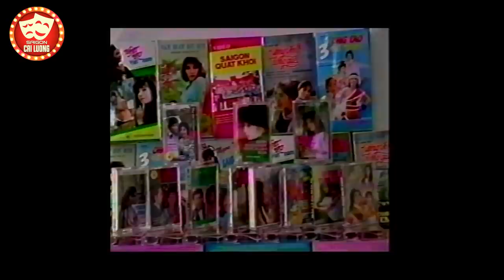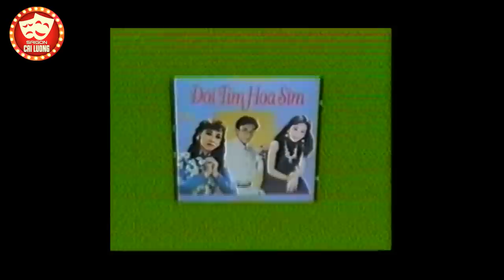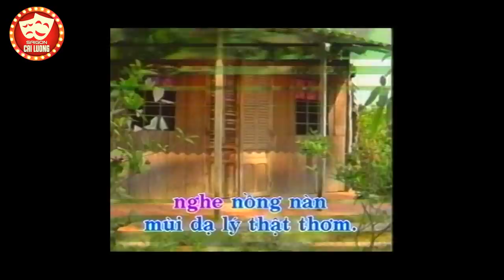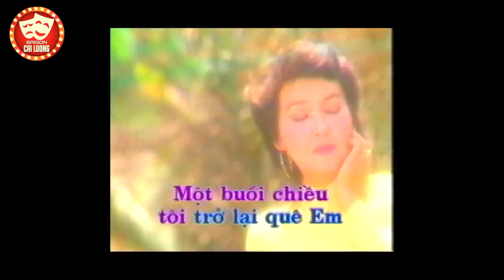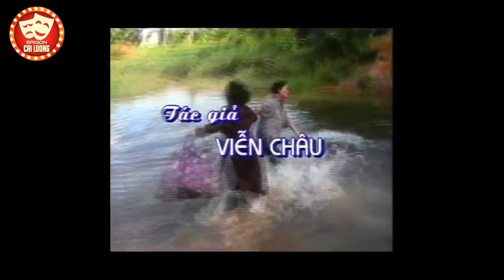GIÓ HÚ ĐỒI XA FULL - Cải Lương Xưa Minh Vương, Thanh Ngân, Kim Tử Long, Thoại Mỹ Hay Nhất